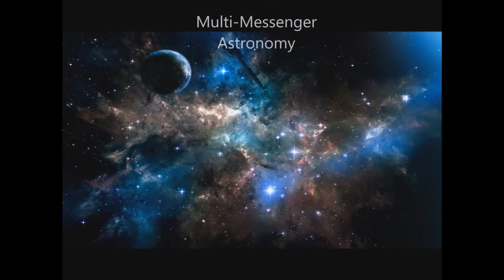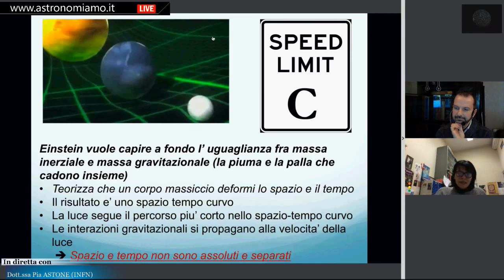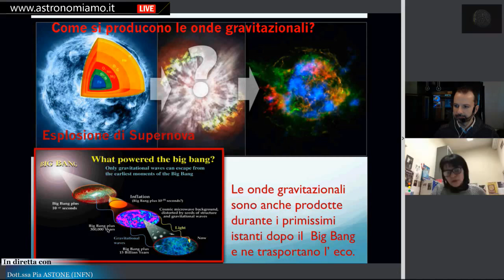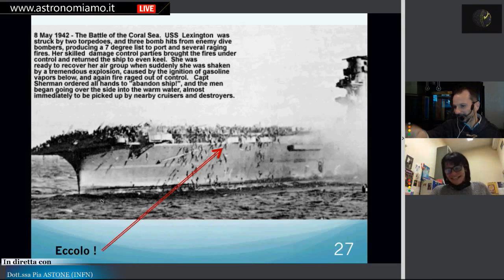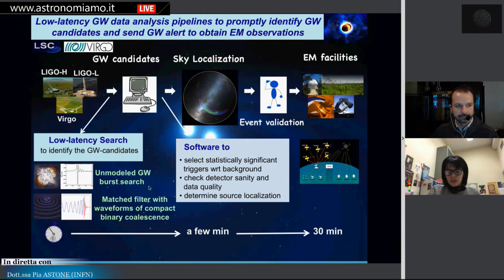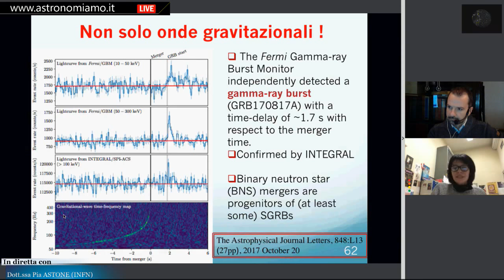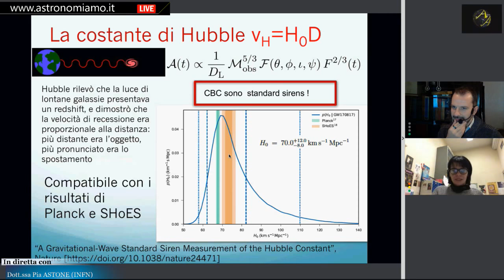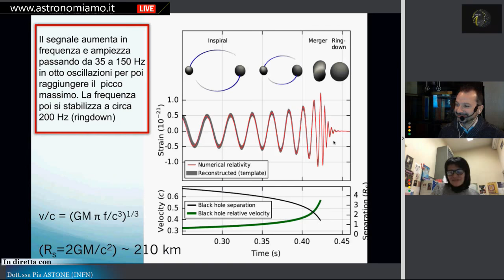Multi-Messenger Astronomy - con Dott.ssa Pia Astone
"Incontri di Astronomia" ospita la Dott.ssa Pia ASTONE (INFN) per parlare di onde gravitazionali, delle detection e dell'avvio della astronomia multi-messenger. Diretta prevista il 5 dicembre ore 21.30.